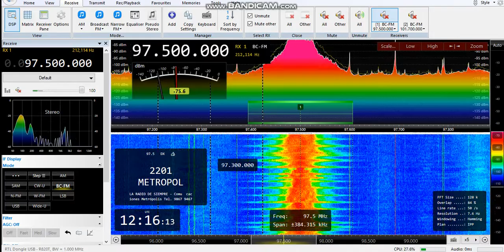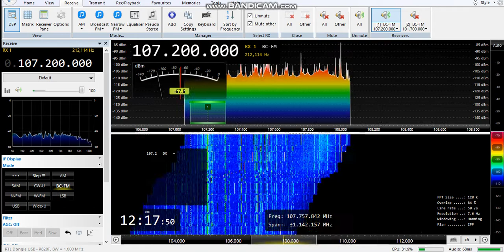Radios en La Esperanza, Intibucá con SDR (radio definida por software) 21/11/2021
Radios de La Esperanza, Intibucá, Honduras usando un Nooelec NESDR Mini +2 con el programa "Radio Console v3.1".
Por algún motivo Radio América 94.3 no tenía buena señal en ese momento.